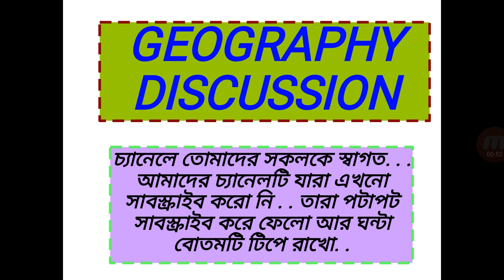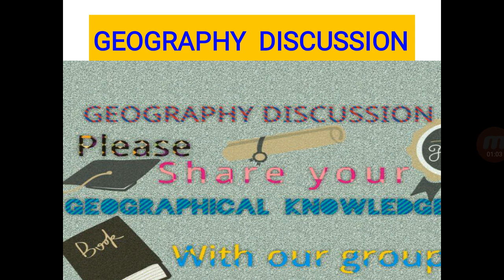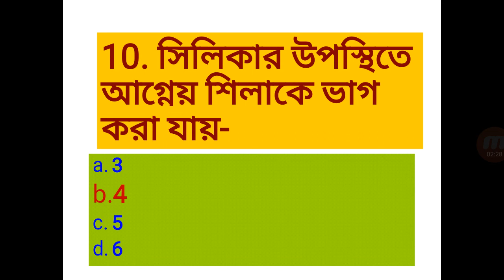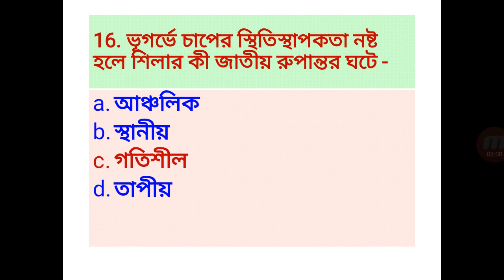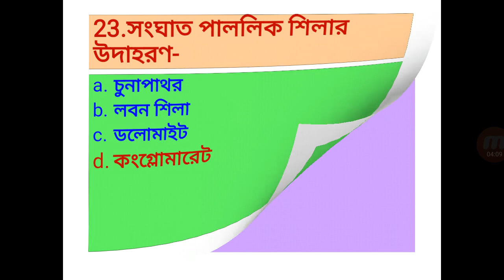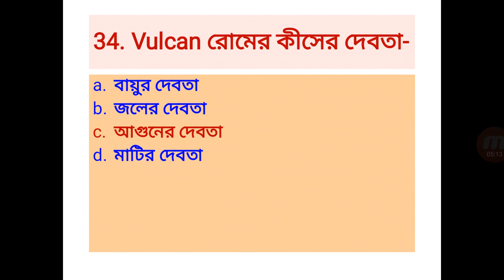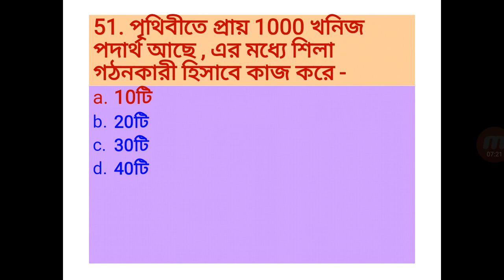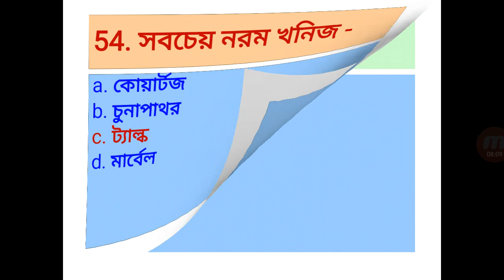শিলা অধ্যায়ের মক টেষ্টের Answer keys দেখো কোনটি ভূল হয়েছে